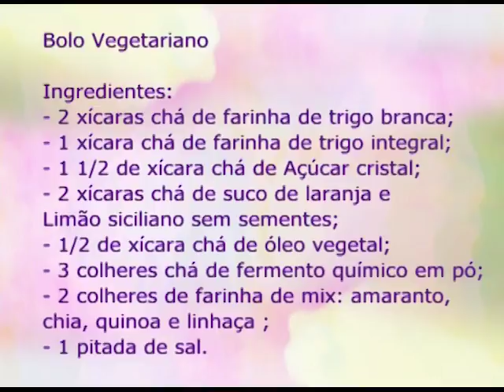Espaço Feminino - Mala de maternidade